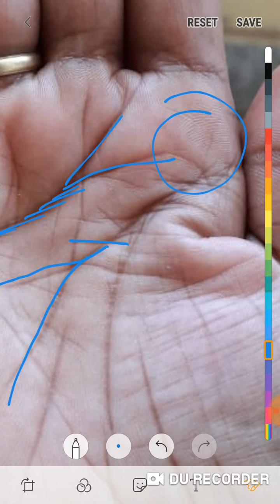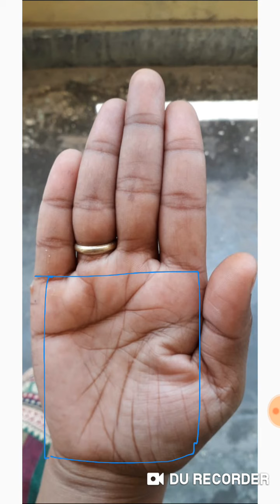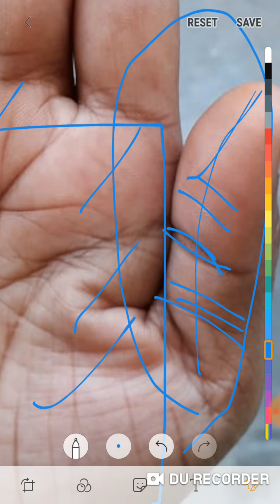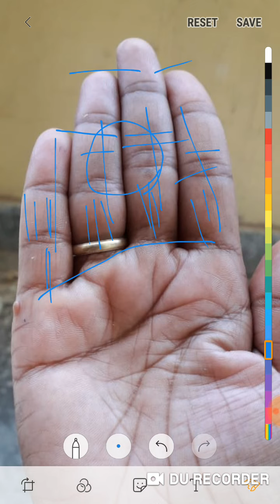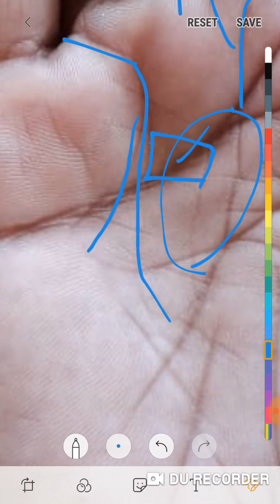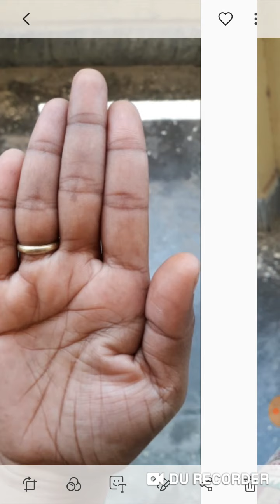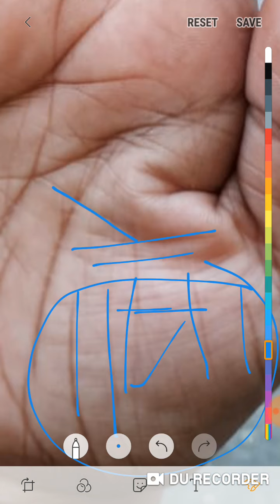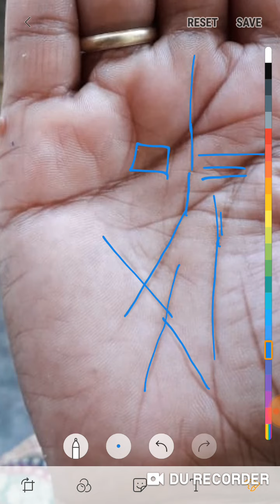अगर वैवाहिक जीवन में चल रही परेशानी तो वैवाहिक जीवन को ठीक करने के उपाय के साथ विडियो जरूर देखें।